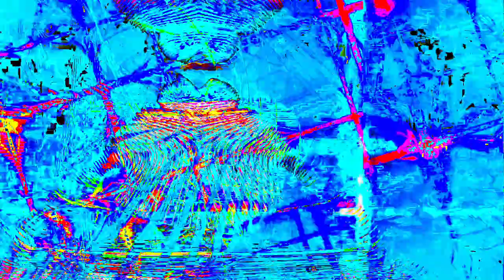Movie 24 06 09 07h12m40s